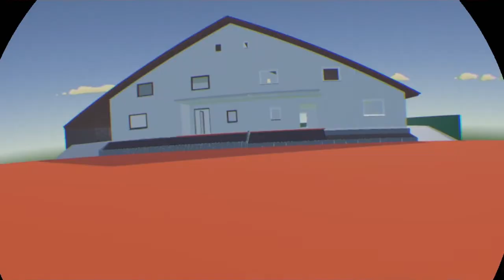Rec Room mit Freunden zusammen bauen Einstellung/how to/Tutorial/Tipps und Tricks/VR/german/letsplay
In diesem Video zeige ich euch, wie ihr mit Freunden bauen könnt. Einstellung und worauf man achten sollte

0:00 Einleitung
0:37 Einstellung ideal wenn man kurz hilfe braucht
1:00 Einstellung ideal für Contest Räume (CO-owner)
1:26 Einladung Co-owner Annehmen
2:31 Einladung Co-owner zurückziehen
3:00 Tipps und Anmerkungen zum gemeinsamen Bauen